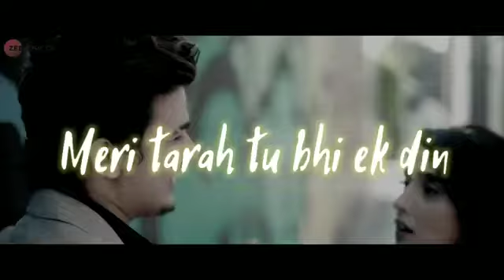Tu bhi royega| Whatsapp Status| Tiktok new trend| Sameesha Bhavin Vishal♡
Tu bhi royega| Whatsapp Status| Tiktok new